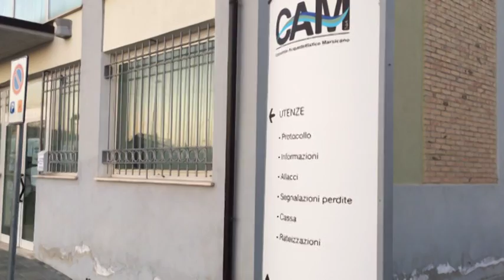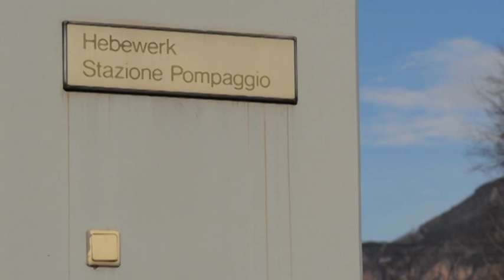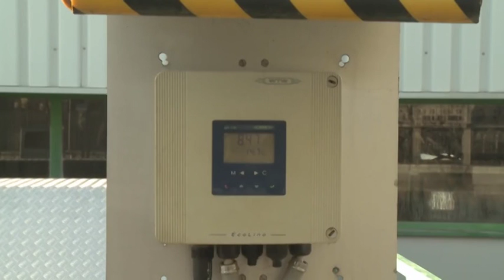Fondi per gli impiani idrici della marsica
Un restyling completo per gli impianti idrici della Marsica. Fondi per ristrutturare e rigenerare le strutture esistenti e appartenenti al Cam, il consorzio acquedottistico di Avezzano.